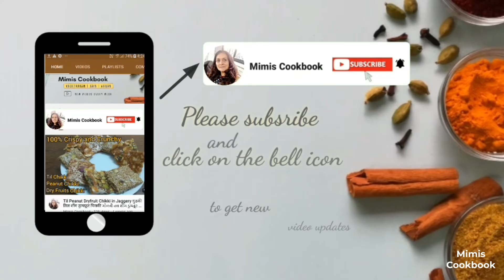परफेक्ट पुरन आधे टाइम मे बनाए | Gujarati Puran Poli Recipe | Paryushan Recipes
Paryushan sabji
paryushan sabji recipe
paryushan Paneer recipes
jain recipes
jain recipe

@Mimis Cookbook